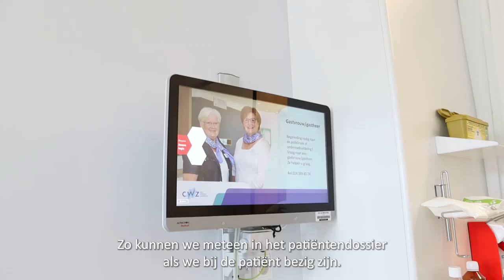Een kijkje op de nieuwe verpleegafdeling C40 | CWZ Nijmegen